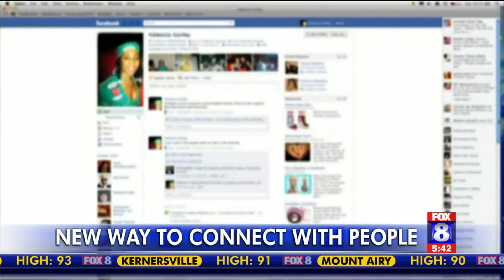Report says 1 in 20 Americans use e-cigarettes